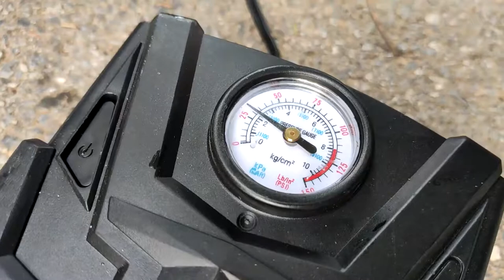017开奇瑞QQ去西藏，4个轮胎3个都出了问题！这车能靠得住吗？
拍摄时间：2020年7月27日
拍摄地点：湖北省襄阳市
拍摄设备：MI9
剪辑软件：Adobe Premiere 2019